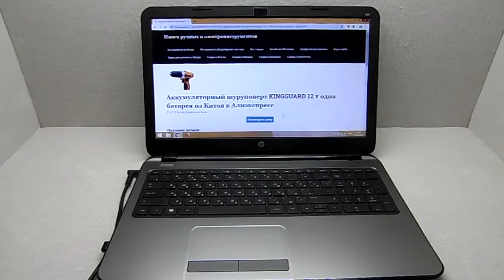Аккумуляторный шуруповерт KINGGUARD 12 v одна батарея в Алиэкспресс